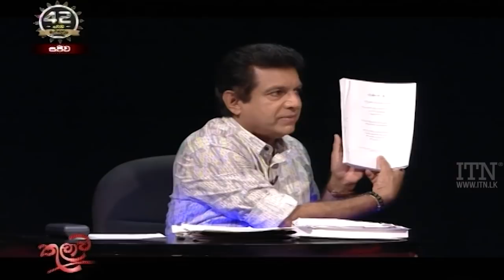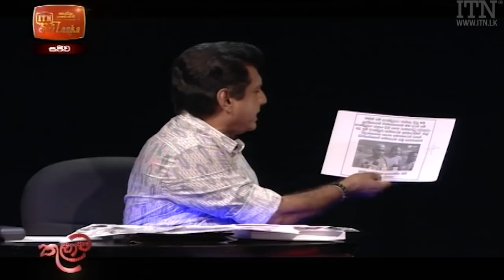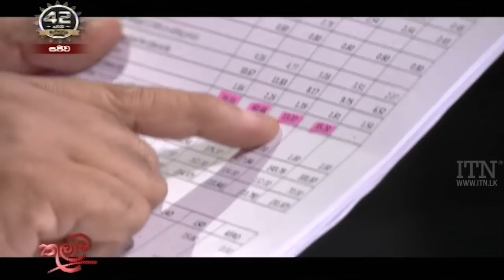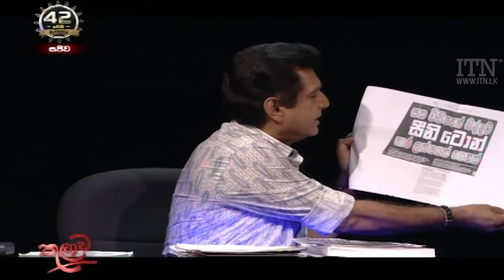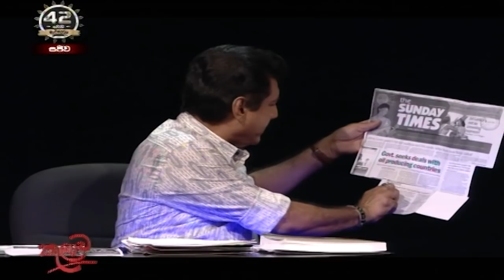Thulawa - (2021-06-30) | ITN